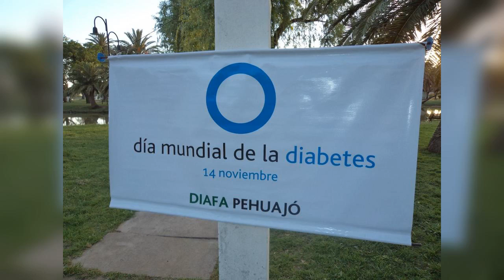video entrevista a Adelina turner de diafa